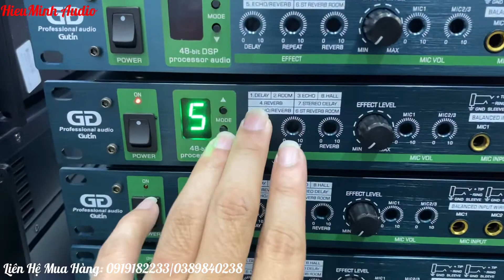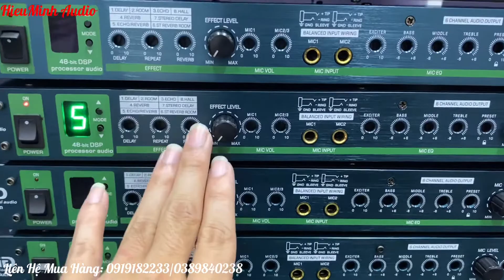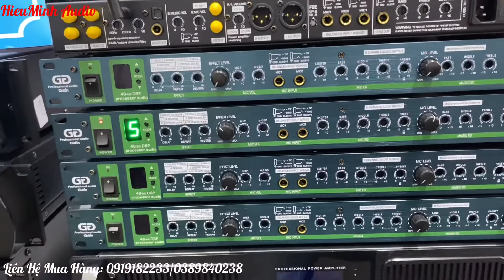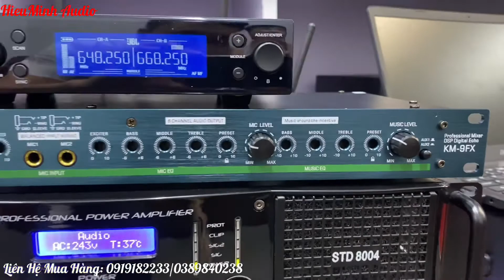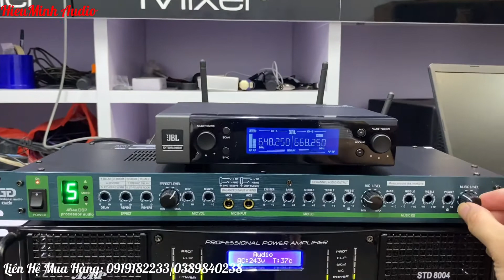Vang cơ KM9FX - 1tr9. Có Rever Cực hay dễ chính phù hợp karaoke gia đình - zalo: 0964227663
- Hotline  :
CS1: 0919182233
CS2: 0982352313